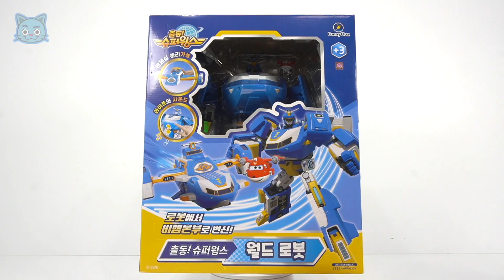두두팝토이 12월 4주차 모음집